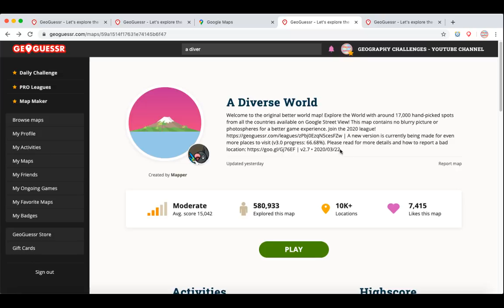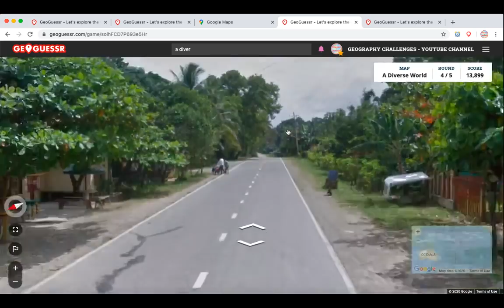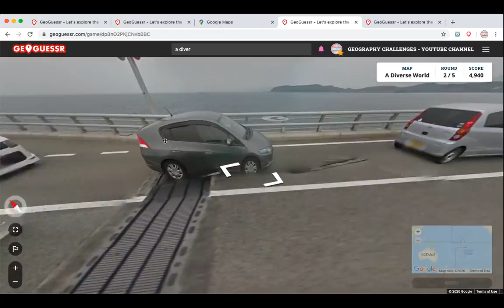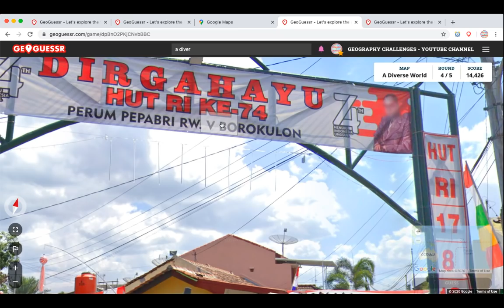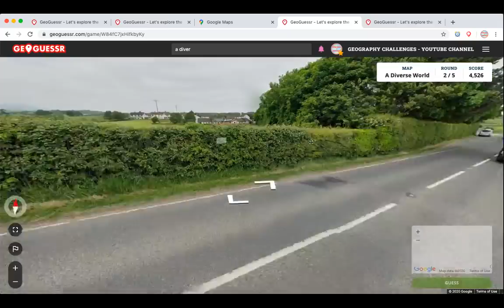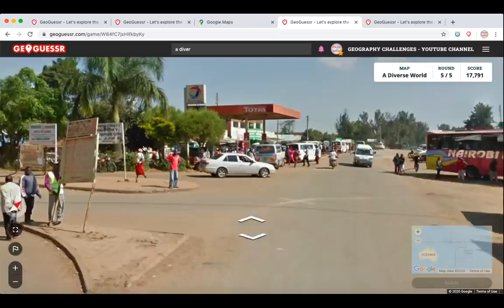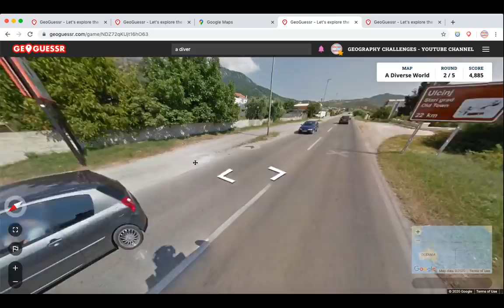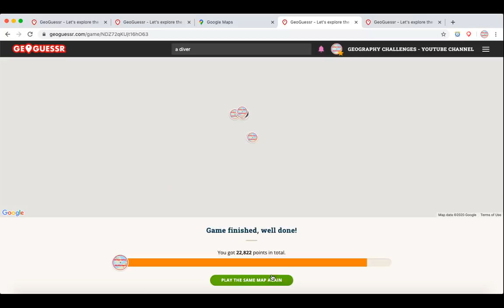Geoguessr - Country Streak no.47528723478324809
Here we go again. Lockdown will bring a PB.